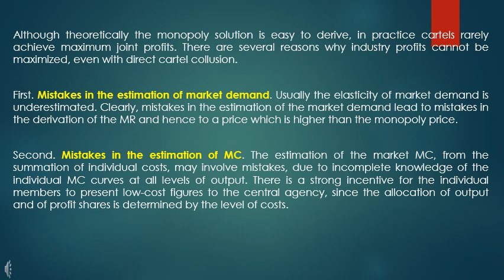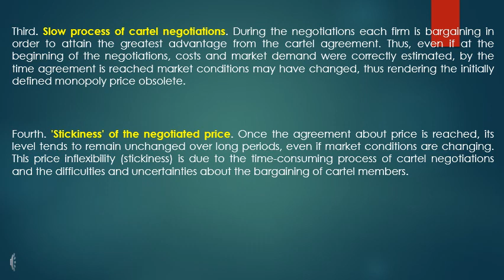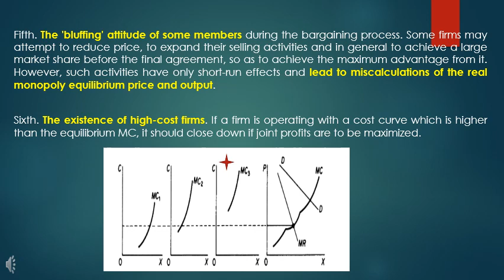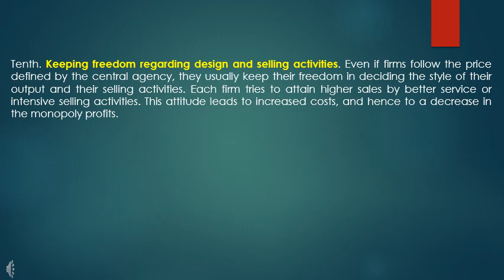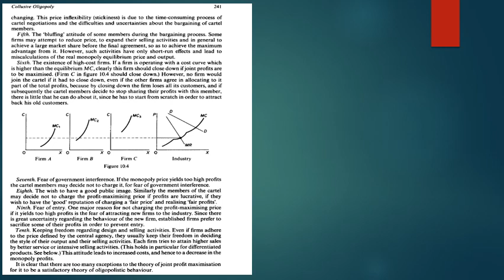MA ECONOMICS- Cartels aiming at Joint Profit Maximisation - part 2 - Malayalam explanation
Notes on Cartels aiming at Joint Profit Maximisation.